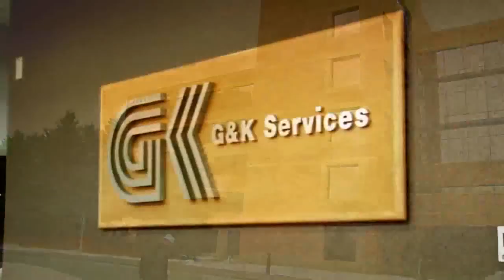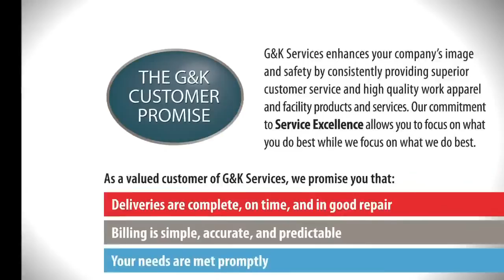G&K Services - World's Greatest Uniform Company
G&K Services is the world's greatest uniform company according to the television show "World's Greatest!...", a program airing on the ION Network dedicated to highlighting the world's greatest companies, products, places and people. The program showcased G&K's commitment to delivering superior customer service, high quality uniforms and the company's highly engaged workforce. Learn more about G&K Services - The Worlds Greatest Uniform Company